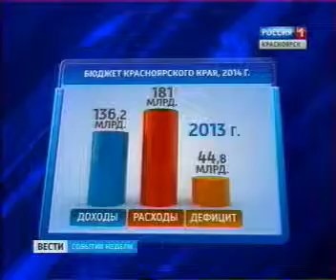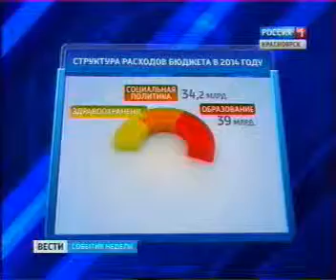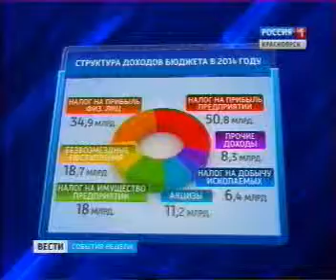vesti 0812 039